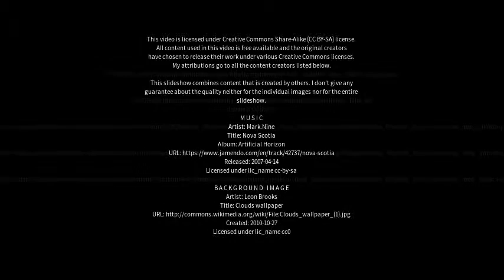Best places to visit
Best places to visit - Baldeogarh (India) Best places to visit - Slideshows from all over the world - City trips, nature pictures, etc.